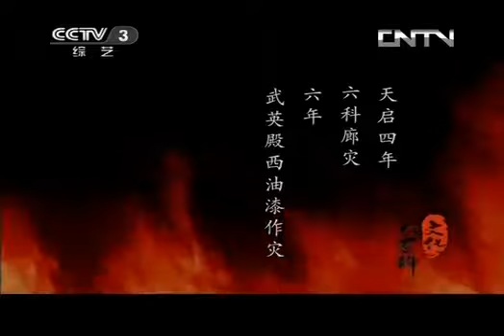文化大百科 《文化大百科》 20130913 故宫金水桥